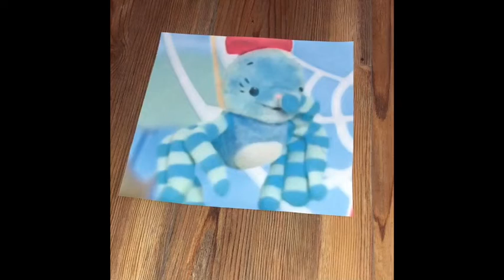Lulu (Leapfrog) Gets 150 Bucks And Gets Grounded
Tell an adult if you received this from school